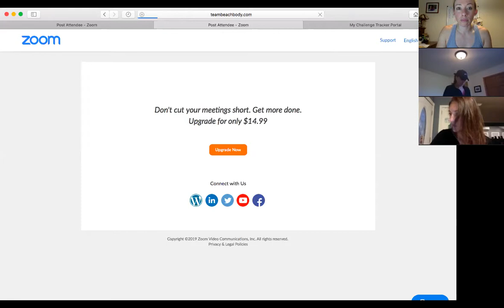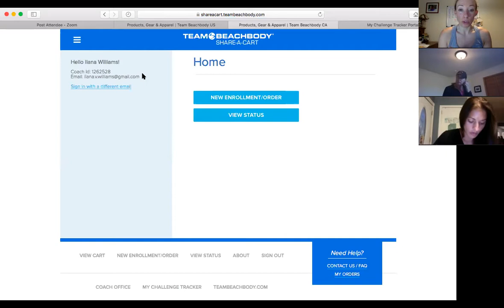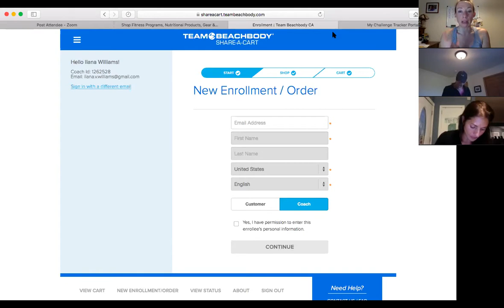2 in 24: 8/7/2019